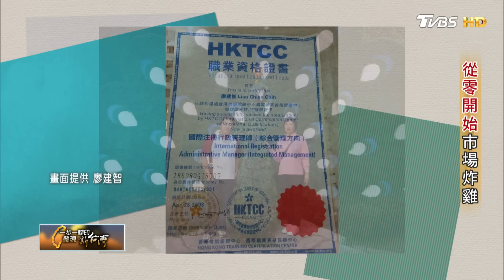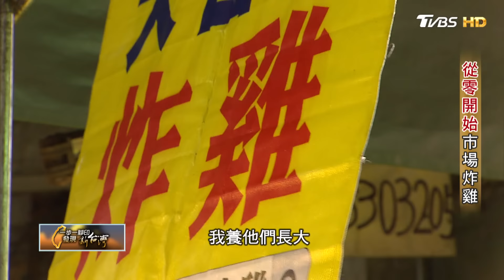【桃園】科技廠海外主管回台陪父母 市場賣炸雞一家人一起工作∣一步一腳印【從零開始市場炸雞】20240623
賣炸雞之前，廖建智是科技廠的行政總監，大家眼中的高階白領，在上海工作11年，前途看好，原本有調回台灣升遷的機會，卻在呼聲極高的情況下爭取失敗，讓他心灰意冷，提出離職。
說是意氣用事吧，但更多的是對家人的虧欠，才做出的決定
從小和爸媽感情很好的他，因為長年在海外工作，不得不跟家人分隔兩地，只是兩老日漸年邁，身為人子當初才會這麼殷切期盼調回台灣

原以為自己的學經歷找工作不難，但要找到符合自己期待的其實不容易，因為大部分的職缺都是看重他的海外經驗
求職不順的他，無意間看到炸雞店徵人廣告，標榜「可輔導創業」給了他靈感
既然找不到自己想要的工作，何不自己創造機會呢！
餐飲業入行門檻低，炸雞也不需要太大成本，於是他二話不說就決定去應徵學習，不料接連遇上的是一波又一波挑戰…

要把炸雞炸得香脆好吃，要注意的細節不少，肉塊的厚薄、時間都是學問，還得忍受油煙味、炸油燙傷，和各種體力活帶來的肌肉痠痛，但為了「留在台灣陪父母」，為了「創業」，他逼自己兩個月就上手，然後在市場租了個攤位，就起鍋開賣，剛開始生意不好，他沒多想，以為只是創業初期還在累積客人而已，直到有次看到隔壁攤的朋友偷偷去買別人的炸雞，才知道是自己的炸雞不夠好吃，雖然挫折，但廖建智沒因此氣餒，他跑遍北台灣試吃各家炸雞，再慢慢摸索，從醃料、炸粉開始調整，四處問中藥行，才慢慢找到屬於自己的好吃配方，現在只要一開攤就被搶購一空

問廖建智會不會懷念過去過去穿西裝坐辦公室吹冷氣的日子，他秒回「不會！」現在的生活或許沒有過去光鮮亮麗，但踏實滿足，爸媽有時間就會到攤位上幫忙，能夠一家人一起工作，彌補過去11年不在身邊的親情，還在市場裡認識了太太，生了一雙寶貝兒女，這樣的人生比什麼都快樂！

【一步一腳印 發現新台灣】主持人：詹怡宜
TVBS 55台      每週日 22:00首播
YouTube頻道  每週一 22:00播出